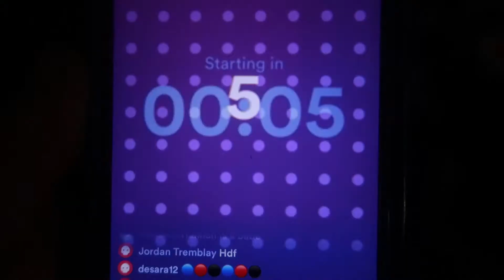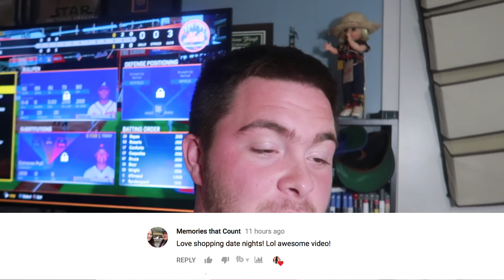OUR WACKY FAMILY!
Come and take a gander of our wacky family! We had a lot go fun visiting family today!

DAY 247
1-20-18

GEAR!
   MacBook Pro